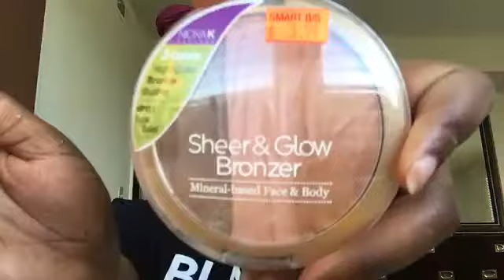Natural Makeup tutorial|Makeup for black women|Beginner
Hey loves I hope you enjoyed this natural makeup tutorial! I literally applied a FULL face- with the exception of lashes. but still looked like myself in the end.